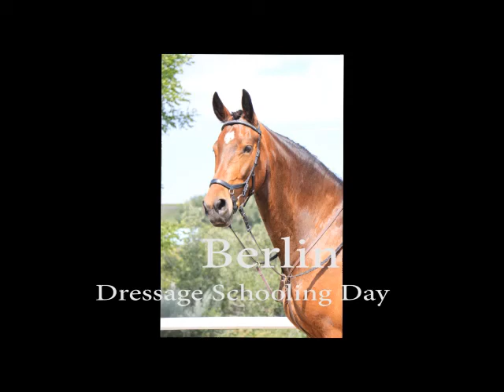Berlin Dressage Schooling Day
August 2020 schooling dressage with a hunter/jumper rider.